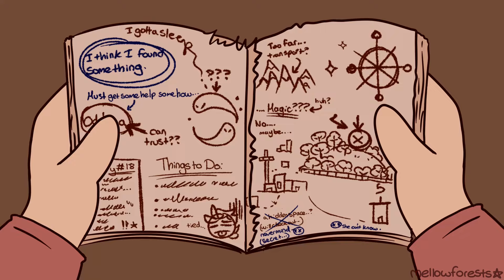Deliruim Tremendous // oc animation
This is an animation about Markus from when he was human, he was trying to find an antidote to a curse, that he unintentionally got, before it gets the better of him u__u

IM SOO HAPPY THIS I FINISHED 💖